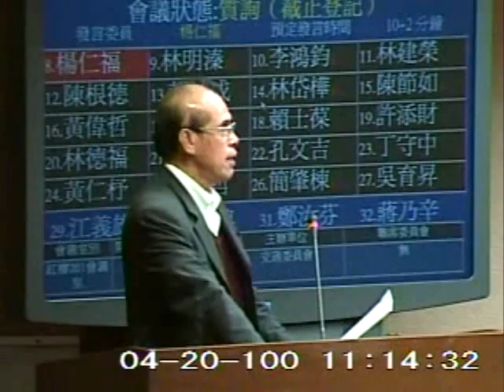2011-04-20 楊仁福 發言片段, 第7屆第7會期交通委員會 第8次全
會議簡介: 立法院第7屆第7會期交通委員會                     第8次全體委員會議邀

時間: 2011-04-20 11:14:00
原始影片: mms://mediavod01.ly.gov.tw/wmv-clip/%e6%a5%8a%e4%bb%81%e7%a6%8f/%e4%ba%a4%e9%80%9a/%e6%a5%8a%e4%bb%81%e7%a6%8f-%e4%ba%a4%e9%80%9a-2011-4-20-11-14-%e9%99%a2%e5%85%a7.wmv